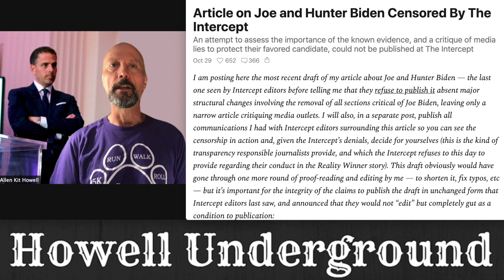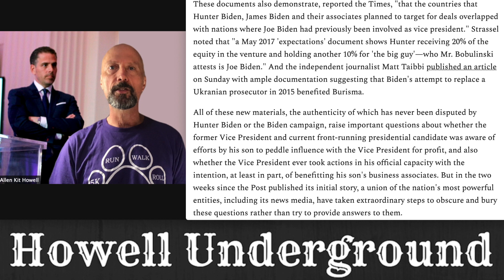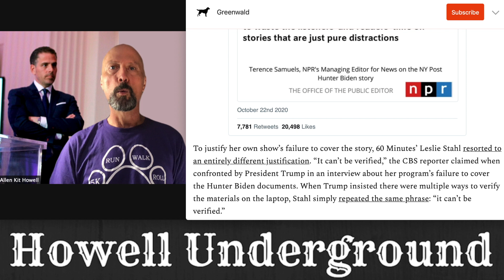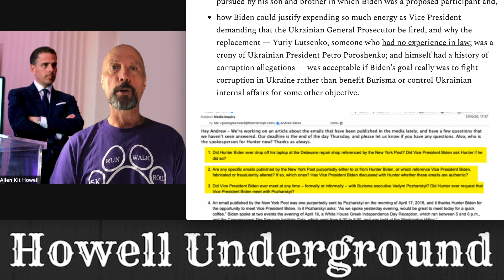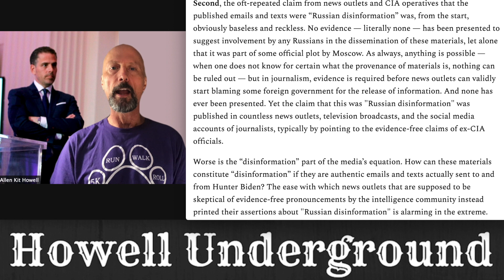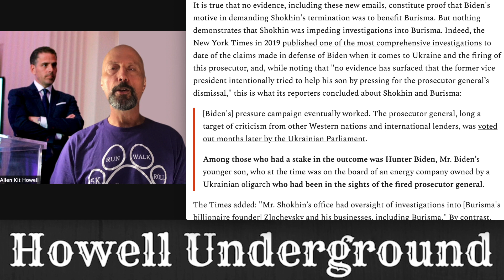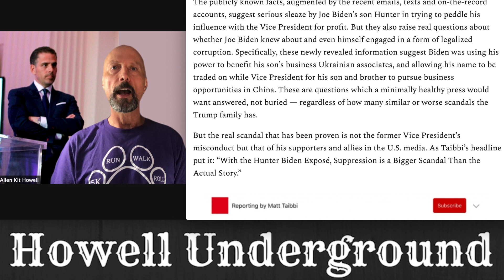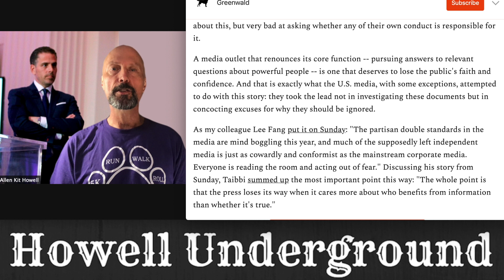Here’s the Joe/Hunter/Jim Biden Article the Intercept Did Not Want Glenn Greenwald to Print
HUEp499 Here’s the Joe/Hunter/Jim Biden Article the Intercept Did Not Want Glenn Greenwald to Print

THE REAL SCANDAL: U.S. MEDIA USES FALSEHOODS TO DEFEND JOE BIDEN FROM HUNTER’S EMAILS

Emails With Intercept Editors Showing Censorship of My Joe Biden Article